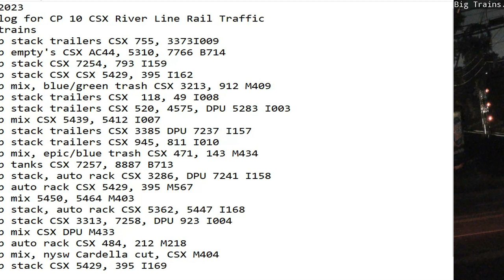May 192023 BigTrains.TV CP 10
24 Hrs trains
01:34 nb stack trailers CSX 755, 3373I009
01:43 nb empty's CSX AC44, 5310, 7766 B714
02:41 nb stack CSX 7254, 793 I159
04:34 sb stack CSX CSX 5429, 395 I162
06:25 sb mix, blue/green trash CSX 3213, 912 M409
07:30 sb stack trailers CSX  118, 49 I008
07:43 nb stack trailers CSX 520, 4575, DPU 5283 I003
08:01 nb mix CSX 5439, 5412 I007
​08:57 nb stack trailers CSX 3385 DPU 7237 I157
11:47 sb stack trailers CSX 945, 811 I010
11:59 nb mix, epic/blue trash CSX 471, 143 M434
13:06 sb tanks CSX 7257, 8887 B713
13:47 sb stack, auto rack CSX 3286, DPU 7241 I158
13:53 nb auto rack CSX 5429, 395 M567
18:04 sb mix 5450, 5464 M403
19:20 sb stack, auto rack CSX 5362, 5447 I168
19:38 sb stack CSX 3313, 7258, DPU 923 I004
20:31 sb mix CSX DPU M433
21:45 sb auto rack CSX 484, 212 M218
21:55 nb mix, nysw Cardella cut, CSX M404
22:14 nb stack CSX 5429, 395 I169